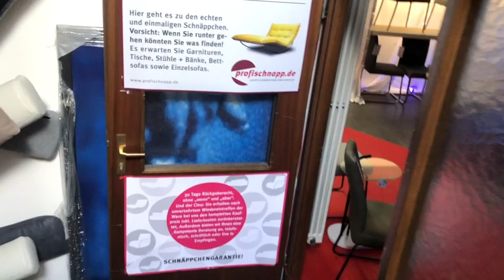Showtime von profischnapp.de in Empfingen vom 22.06.2021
So sieht es gerade bei uns in Empfingen  aussieht. Machen Sie mit uns die Tour durch Showroom und Schnäppchenkeller. Noch besser: Sie besuchen uns live. Wann kommen Sie nach 72186 Empfingen?